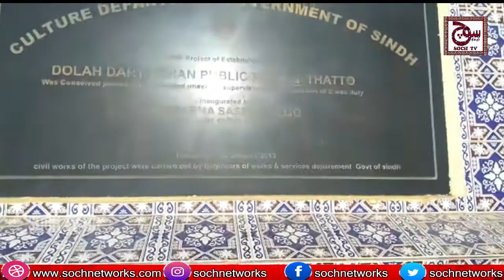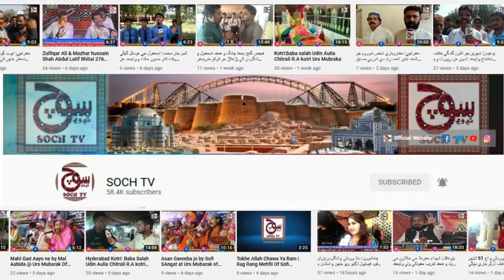ٺٽو: تعلقا هاسپيٽل جو املو گم مريض پريشان ايمرجنسي ٻاهران انتظار ٻي پاسي پارڪ جي حالت ضبون